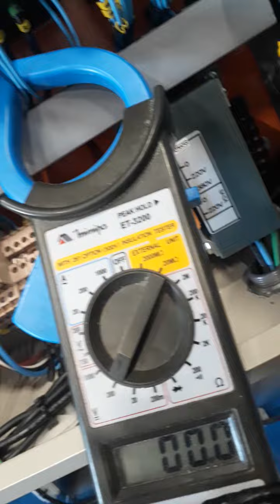Como medir relé de segurança, ligada e desligada, pra confirmar defeito.